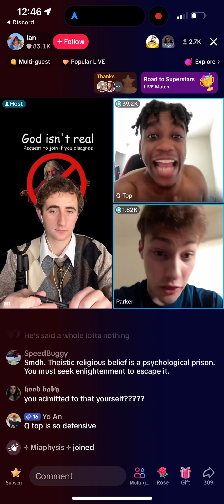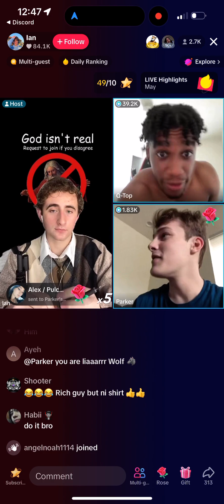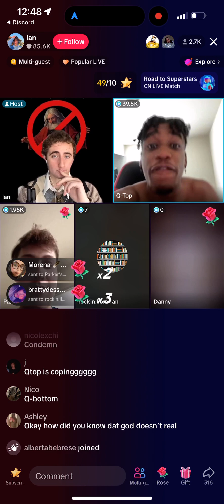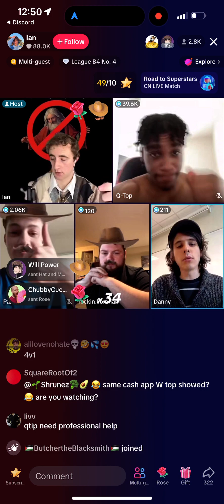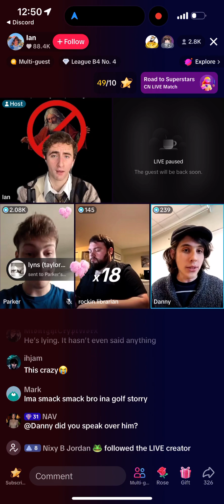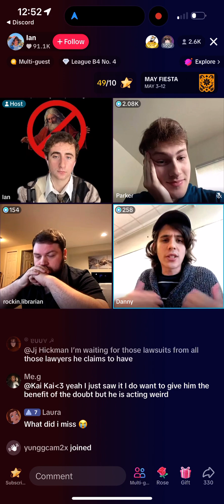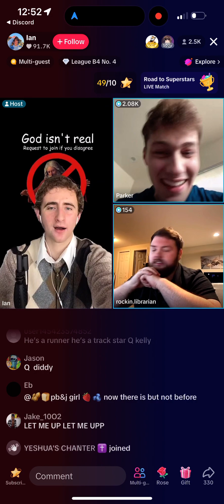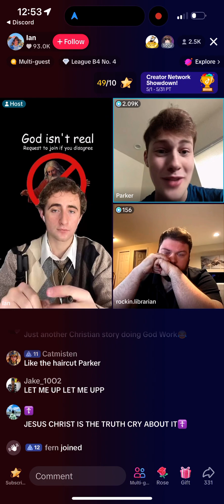Q TOP EXPOSED PERV CHRISTIAN